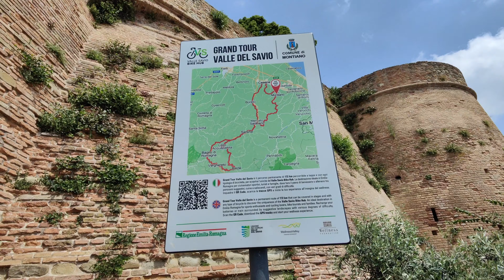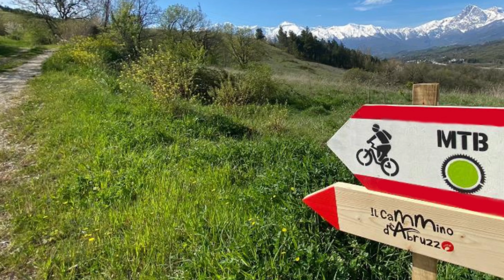Oscar Italiano del CICLOTURISMO 2023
📌  L'Oscar del Cicloturismo a Cesena, a pedalare in un tratto della Valle del Savio, ciclovia vincitrice nel 2022 e ora simbolo di una zona che riparte con forza.
Ecco le ciclovie vincitrici dell'edizione 2023.

- Gravel
- e-Road | e-Gravel
- Cicloturismo Sportivo